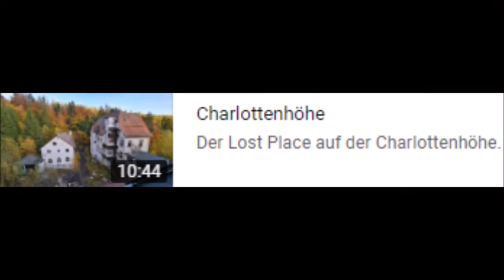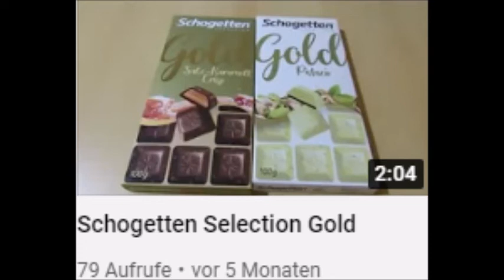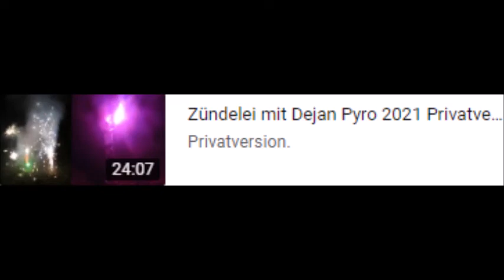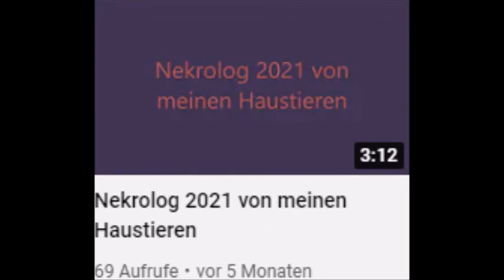Videorückblick Dezember 2021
Der Videorückblick vom Dezember 2021